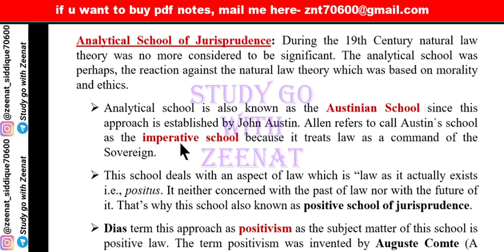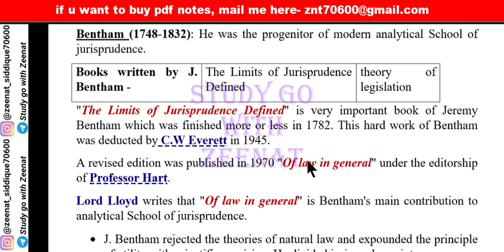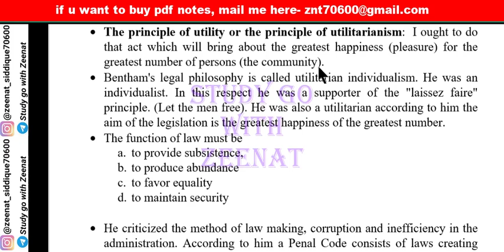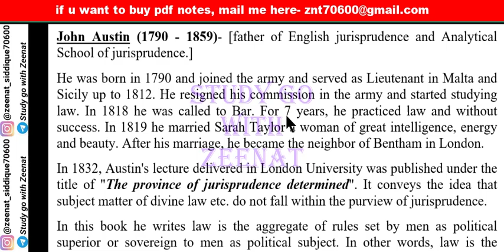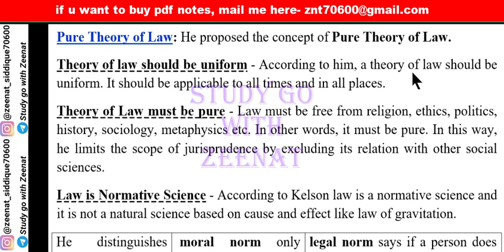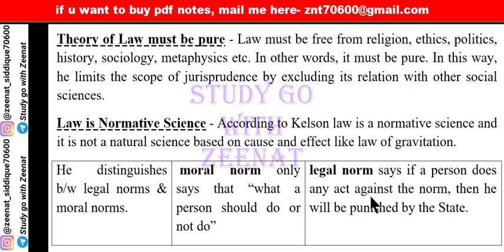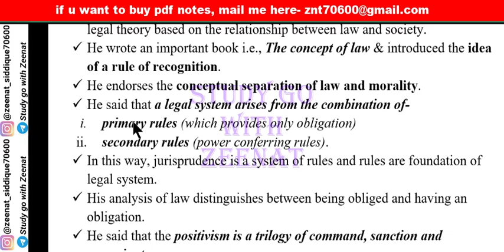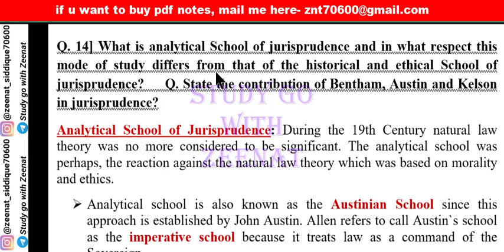Analytical School of Jurisprudence in detail || Jurisprudence lecture 10 || Pure Theory of Law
Analytical School of Jurisprudence, Jurisprudence Lecture 10, Exponents of Analytical School, contribution of Bentham to analytical positivism, contribution of John Austin to analytical positivism, contribution of Hans Kelsen to analytical positivism, Pure Theory of Law, Grundnorm, Merits of the Pure Theory of Law, Criticism of Kelsons Pure theory law, contribution of H. L. A. Hart to analytical positivism, Jurisprudence videos Lecture series,

In this video I have completed following topics👇

00:13 Analytical School Of Jurisprudence,

02:33 Exponents of Analytical School,

04:34 contribution of Bentham to analytical positivism,

13:09 contribution of John Austin to analytical positivism,

18:18 contribution of Hans Kelsen to analytical positivism,

19:30 Pure Theory of Law to analytical positivism,

25:19 Grundnorm,

28:38 Merits of the Pure Theory of Law,

29:28 Criticism of Kelsons Pure theory law,

30:59 contribution of H. L. A. Hart to analytical positivism,

⭕Only following subjects are available
Jurisprudence : 149Rs
IPC : 100Rs
Evidence : 100Rs
Cpc : 149Rs
SRA : 80Rs
Limitation Act : 70Rs
Partnership Act : 70Rs

IPC : 100Rs
Evidence : 100Rs
Cpc : 149Rs
SRA : 80Rs
Limitation Act : 70Rs
Partnership Act : 70Rs
Jurisprudence : 149Rs
Equity : 50Rs
Constitution : 199rs
CrPC : 149Rs